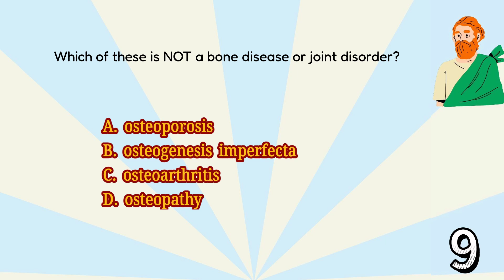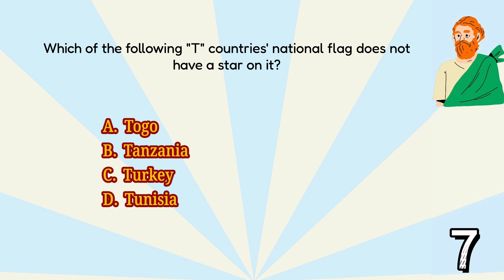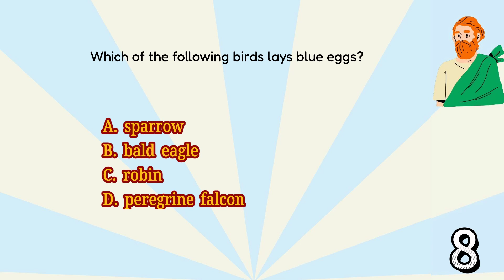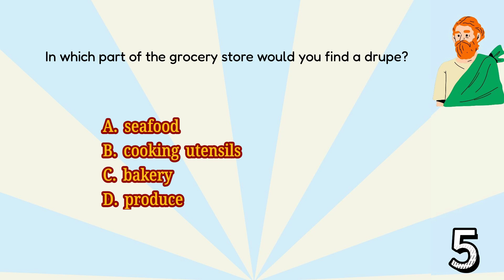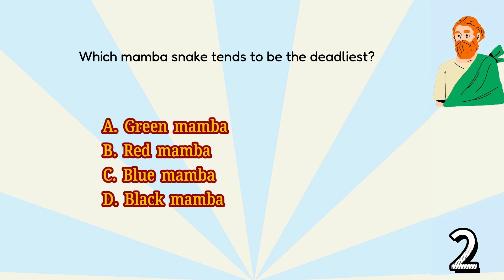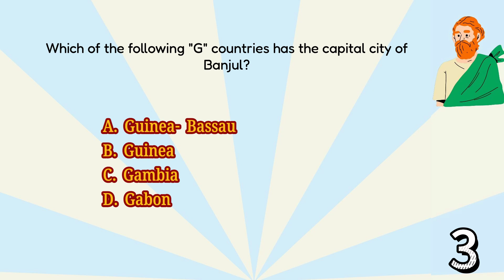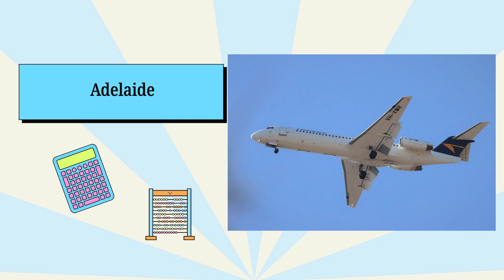Are you a quiz expert? Take our quiz and find out!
A "gazetteer" is simply known as a what?
Which of these is NOT a bone disease or joint disorder?
Which of the following "T" countries' national flag does not have a star on it?
There are four American states that start with A. Which one is both part of the contiguous 48 and is NOT landlocked?
What is the number of the address of the TV series called "-- Jump Street"?